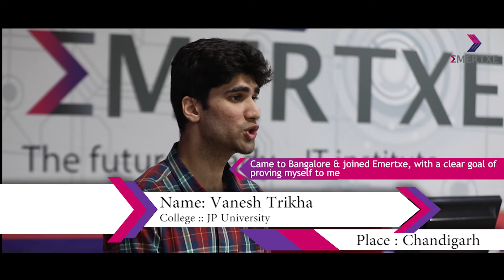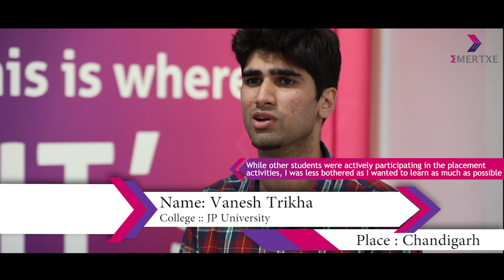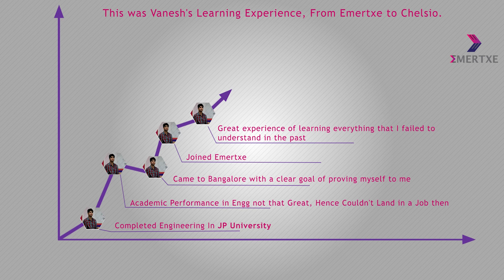Embedded System Courses with Placements for Freshers | A point to prove - To myself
Vanesh Trikha is graduated from JP University, Chandigarh. He didn’t had a great academic performance as he might have expected because of which he couldn't land in a job during his college days. He came to Bangalore with a clear goal of proving himself. He joined Emertxe with hope of getting Embedded System job for fresher.

It has been a great experience of learning everything for Vanesh. From the day one the students were informed that the mentors would consider them at the infantry level of knowledge. So it will be convenient for the students to ask their doubts. Vanesh also had several silly doubts but the mentors cleared his doubts patiently and in a month time he was able to understand things more clearly. He also started building hopes in him that he would land up in an good Embedded System job for freshers.

While other students were actively taking part in placements and were looking for jobs. Vanesh was less bothered because he wanted to learn as much as possible. Emertxe provided an ample placement opportunities in core embedded technologies and finally Vanesh joined Chelsio communication, with an excellent salary.

I finally joined a wonderful company all thanks to Emertxe. They have been with me like family. I am very thankful to them.
-  Vanesh Trikha

About Emertxe:

Emertxe is the best institute offering Embedded Systems Training in Bangalore. With over 16+ years of existence in the industry we have trained over 60,000 engineering graduates in Embedded Systems & IoT domains. Our trained engineers are recruited by 366+ placement companies working in core embedded systems verticals like Automotive, Semiconductors, IoT, Telecom, Consumer Electronics, Industrial Automation and many more.

Emertxe is affiliated with National Skill Development Corporation under Electronics Sector Skill Council of India Our programs are aligned with Embedded Software Engineer, Embedded Product Engineer, FullStack Embedded IoT Engineer job roles. Upon successful completion students receive certificate from Ministry of Skill Development & Entrepreneurship from Government of India. This Government certified course will further enable you with job possibilities.  Latest curriculum, Excellent set of mentors, Well defined training methodology are the key ingredients that makes our course as the best Embedded Systems Training in Bangalore.